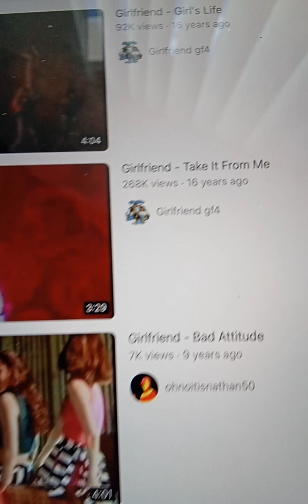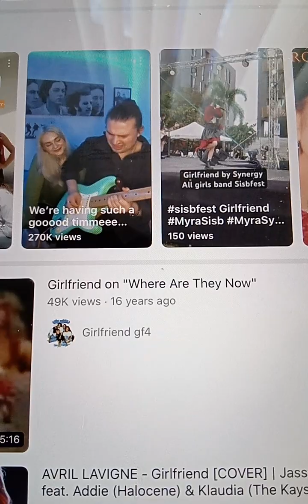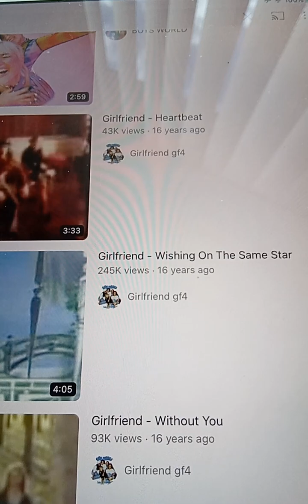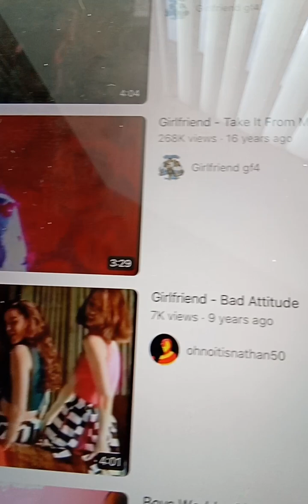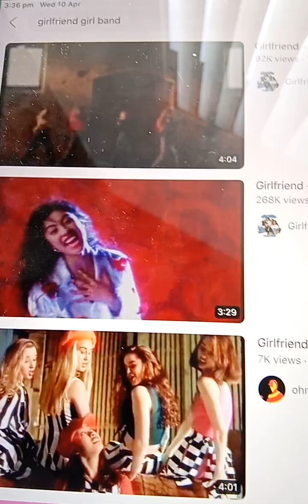@@2024 GIRLFRIEND MUSIC GIRL BAND YOUTUBE INC PHOTOS AND SIGNED AUTO INC ON NEWEST POST 2024 NEWEST